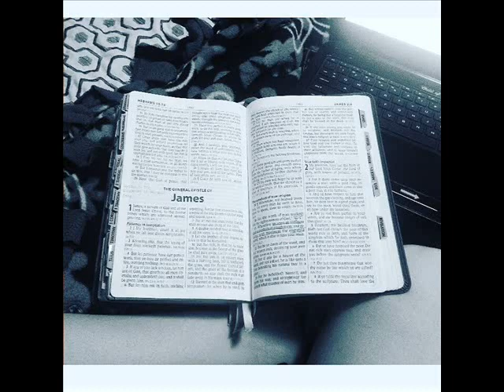Book of James Bible Study 11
Taught by Gary T. Whipple